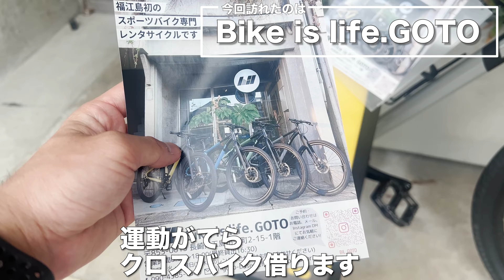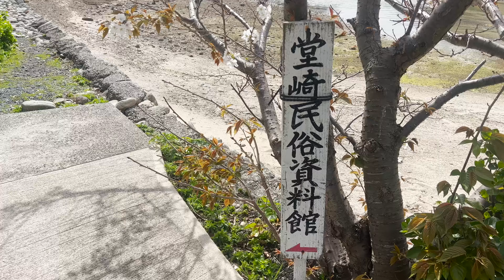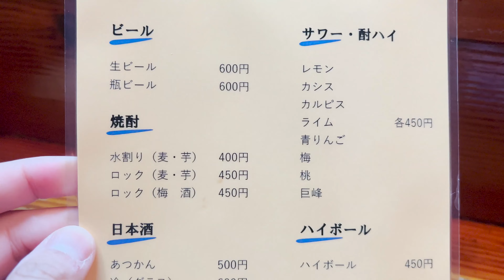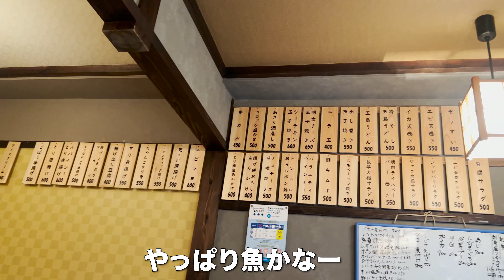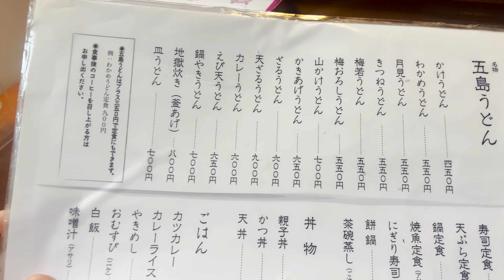【長崎】五島うどんを食べに五島列島の福江島に無計画で上陸した！！【旅行Vlog vol.129🍜】JAPAN NAGASAKI GOTO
長崎に4泊5日で行ってきました！前半は長崎市、後半は主に五島列島に行きました。

「五島うどんっての食いたいなー」、そうただそれだけの目的で船に乗って五島列島の下五島の福江島に。無計画だけあって、本場の五島うどんは上五島だったとか・・・wまぁいいのです、僕の旅は。

うどん食いたい以外の目的がなかったので、
さて何やろうかな・・・。

【行ったお店🍜】
「うま亭」@五島市

【行った場所🚲】
「Bike is life.GOTO」@五島市

【撮影機材】
iPhone 13 pro
Gopro MAX

【BGM】
Francesco DAndrea - The Morning Lights
Young Rich Pixies - Rise and Shine

【撮影年月】
2023年4月